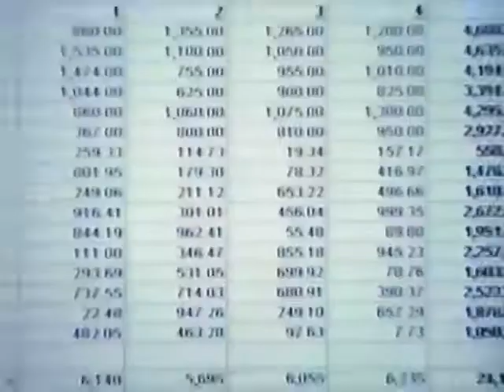Apple PC Compatibility Ad 1993